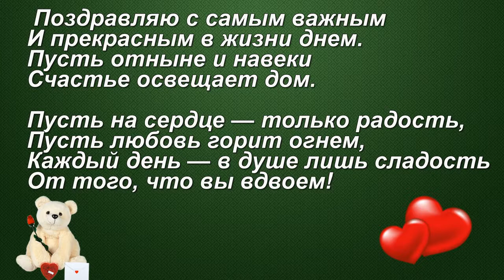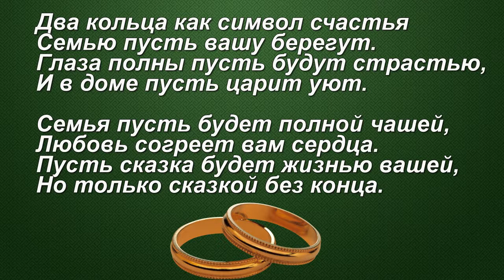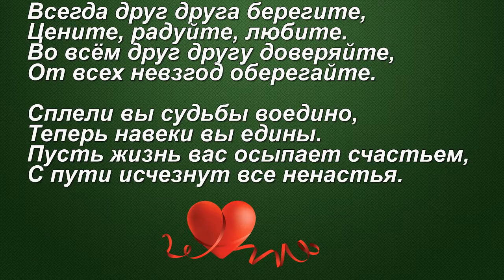ФОТО И ВИДЕО ОБРАБОТКА